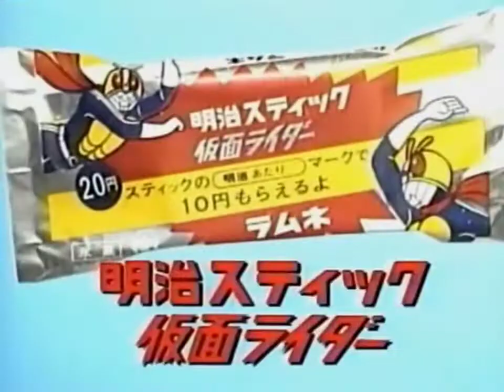【昭和・平成の懐かしいCM】仮面ライダーの明治スティック（ラムネ味のアイス）～Old Japanese documentary footage～